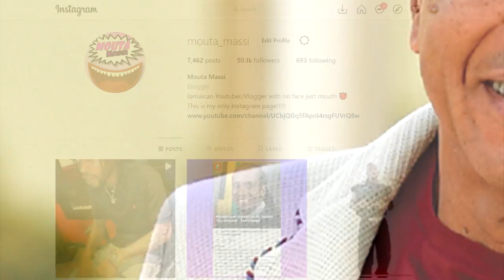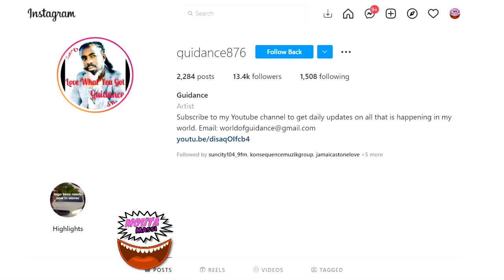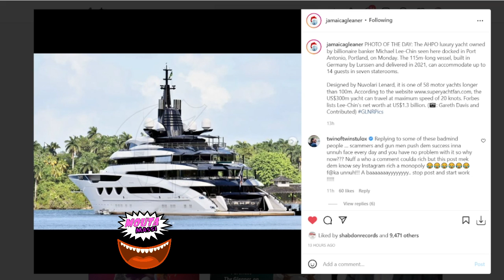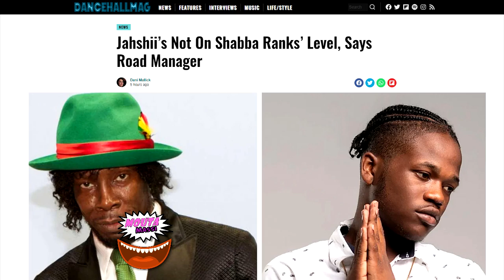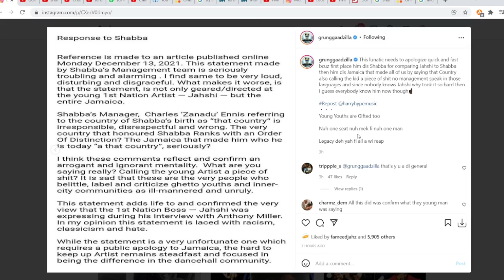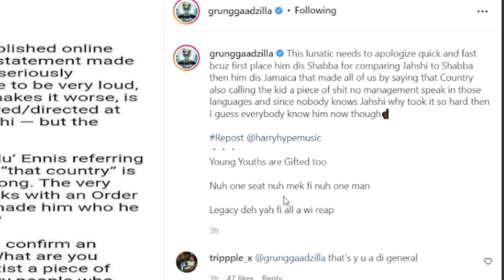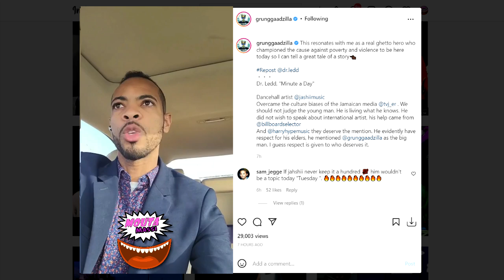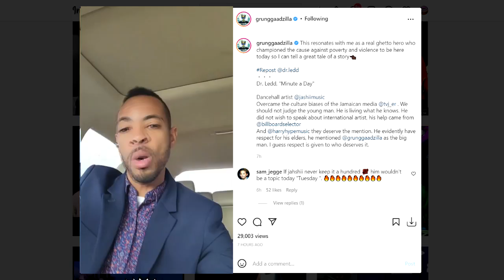Bounty DRAGS Shabba Ranks Rep After Jahshii DISS | Marion Hall Reminder | Lee Chin Yacht | Guidance